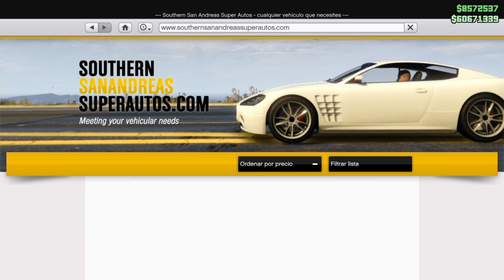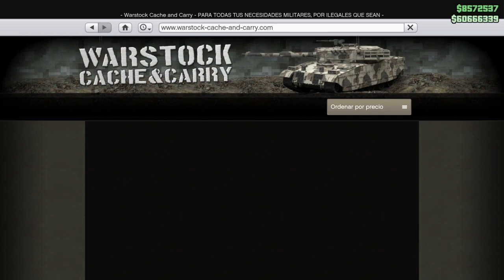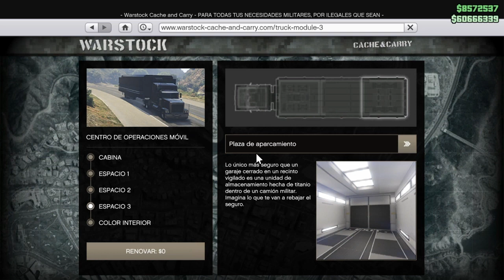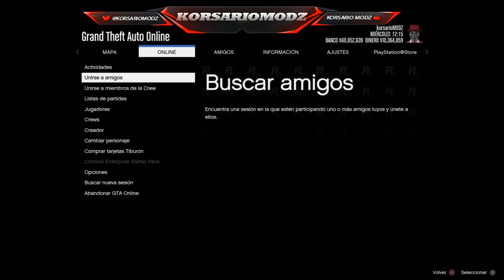TRUCO, COMO DUPLICAR COCHES GRATIS EN GTA 5 ONLINE DINERO ILIMITADO INFINITO UNLIMITED MONEY GLITCH.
💰DONACIONES 💰
PROXIMAMENTE OS DEJARÉ CALENDARIO CON LAS FECHAS DE LOS DIRECTOS DE FEBRERO

Si tienes la crew como principal, poner HUMO PATRIÓTICO a tus coches. Ve al taller y pon humo de crew.

como dar dinero a amigos en gta 5 online 2020}
como regalar dinero en gta 5 online 2020
CHETANDO CUENTA - DINERO INFINITO SIN AYUDA AUTOS GRATIS GTA V ONLINE 1.50 TRUCO GTA 5 1.50 DUPLICAR COCHES SIN AYUDA 1.50 PS4 TRUCO GTA 5 1.50 DUPLICAR COCHES SIN AYUDA 1.50 XBOX ONE CHETANDO CUENTA - DINERO INFINITO SIN AYUDA AUTOS GRATIS GTA V ONLINE 1.50 EL MÉTODO QUE TE CONVIERTE EN MILLONARIO! GTA 5 ONLINE 1.50 - DINERO INFINITO GTA 5 ONLINE (LEGAL) GTA 5 Online 1.50 - NUEVO TRUCO DINERO INFINITO SIN AYUDA DUPLICAR COCHES - MONEY GLITCH *NEW* GTA 5 ONLINE 1.50 DINERO MUY FACIL EN POCO TIEMPO ¡SIN AYUDA! - MONEY GLITCH SOLO 1.50
DINERO INFINITO SIN AYUDA AUTOS GRATIS GTA V ONLINE 1.50 GTA 5 ONLINE 1.50 TRUCO DINERO INFINITO SOLOS DUPLICAR AUTOS SIN AYUDA GTA V ONLINE 1.50 TRUCO DINERO Y RP INFINITO GTA 5 ONLINE 1.50
GTA 5 ONLINE 1.50 NUEVO TRUCO DINERO INFINITO SIN AYUDA SIN ESPERAS *MONEY GLITCH* BESTIAL
GTA V ONLINE - COMO GANAR MUCHO DINERO en GTA 5 ONLINE / PS3, PS4, XBOX 360 y ONE - AGOSTO SEPTIEMBRE OCTRUBRE NOVIEMBRE DICIEMBRE GTA 5 ONLINE 1.50 NUEVO TRUCO DINERO INFINITO AUTOS GRATIS GTA V ONLINE 1.50 CHETANDO CUENTA - DINERO INFINITO SIN AYUDA AUTOS GRATIS GTA V ONLINE 150
GTA ONLINE 1.46 NUEVO TRUCO DINERO Y NIVEL INFINITO SIN AYUDAS EN GTA ONLINE 1.40/1.28 GTA 5 ONLINE 1.28/1.46 DINERO INFINITO SIN AYUDAS Y RAPIDO - AUTOS GRATIS PARA POBRES - BRUTAL DUPLICAR AUTOS SIN AYUDAS Y SIN ESPERAS! 1.46 DUPLICAR AUTOS DE LUJO SIN AYUDA Y SIN ESPERAS 1.46 GTA 5 ONLINE GTA 5 ONLINE TRUCO DUPLICAR AUTOS GRATIS SIN AYUDA Y SIN ESPERAS! 1.46 POR FAVOR TIENES QUE HACER ESTE TRUCO DE DINERO EN GTA 5 (PS4, Xbox ONE, PS3, Xbox 360, PC) NO JUEGUES A GTA 5 HASTA QUE CONOZCAS ESTOS TRUCOS DE DINERO (PS4, Xbox One, PS3, Xbox 360, PC)
This is definitely the Best GTA 5 Online "Money Glitch" for Patch 1.46 at the moment. Make sure to do this GTA 5 Online *SOLO* Money Glitch After Patch & 1.46 to get Money on GTA Online. This Money Glitch Is The Best, Fastest & Easiest Money Glitch at the moment so make sure to take advantage of this + 1.46 Solo Unlimitedp Money Glitch before it get'sn patched.